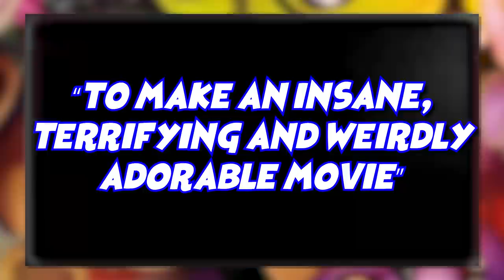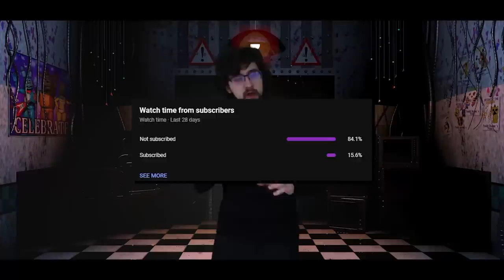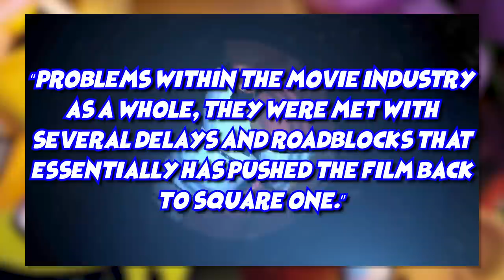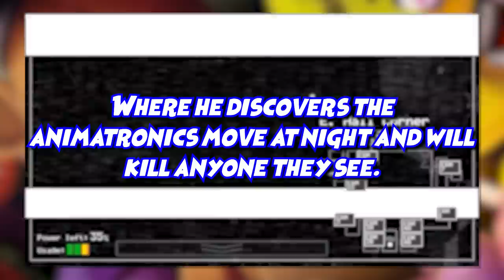Yes, FNAF Is Still Getting A Movie...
You know Five Nights At Freddy's. Everybody knows the franchise at this point. And you may very well remember years ago that when it was at its trending height, the film industry of course wanted a piece of the pie. That project was started a few long years ago, but what if I was to tell you that it is STILL in production somewhat. It's true. Whether you like it or not, FNAF is indeed STILL getting a full film adaptation. Let's see how the last through years have gone...

…Honestly I'm not surprised one bit that this is a thing being done. FNAF has so many other mediums with merch, magazines, books, comics, games, spin offs etc. Of course they're making a Five Nights At Freddy's Movie... Wonder if it'll be any good.